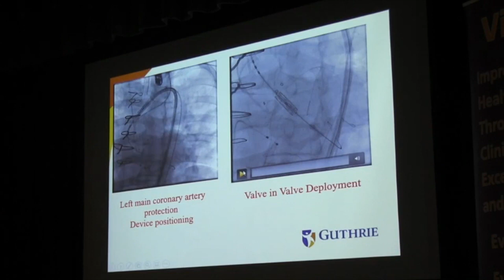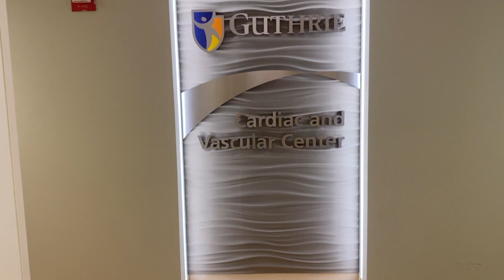Guthrie Cardiovascular Fellowship Program - Virtual Tour